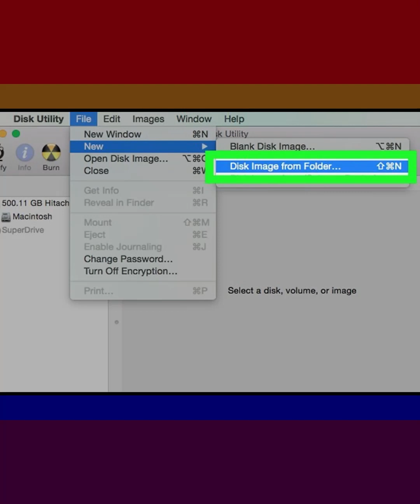How to Protect Folders With Passwords in MacOS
Both MacOS and Windows 10 Pro, Enterprise, and Education Editions have their own encryption programs that you can use to encrypt and password-protect files and folders on your hard drive. Windows 10 Home Edition does not come with any encryption software, but you can still use third-party software to encrypt and password-protect your files and folders.
1-Open Spotlight. It's in the top-right corner of the screen.
2-Type disk utility then press ⏎ Return. This will open the Disk Utility app.
3-Click File. This menu item is in the top-left side of the Mac's screen.
4-Select New Image, then click Image from Folder. This will open a finder window.
5-Select the folder you want to password protect and click Open. Click the box at the top of the pop-up window, click your folder's location (e.g., Desktop), click your folder, and click Open.
6-Enter a name for your folder. Do so in the "Save As" field.
7-Click the "Encryption" drop-down box and select 128-bit AES encryption. It's in the "Encryption" drop-down menu.
8-Click the "Image Format" drop-down box.
9-Click read/write. This option will allow you add and remove files to your encrypted folder later.
10-Click Save. This button is in the bottom-right corner of the window.
11-Create a password and click Choose. Enter a password you want to set for your folder in the "Password" field, and enter it again in the "Verify" field to confirm. Then click the "Choose" button to set the password.
12-Click Save. It's a blue button at the bottom of the window. Doing so will create an encrypted copy of the original folder.
13-Click Done when prompted. Your password-protected folder has been created. Your new password protected folder will appear as a ".dmg" file.
14-Open the password-protected folder. Double-click the newly created ".dmg" file to open your password-protected folder. This will prompt you for a password.
15-Enter the password you set earlier and click OK. Your folder will open as a mounted virtual "drive" on the desktop. Once unlocked, this will open a window and display your files.
16-Lock the folder. When you are done, you can lock the folder again by "Ejecting" the drive that was opened by one of the following ways: